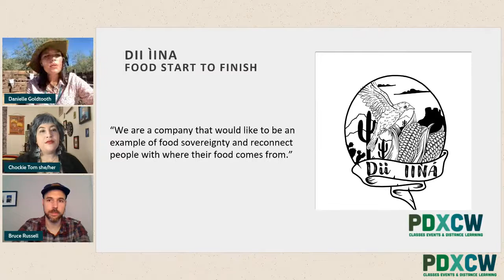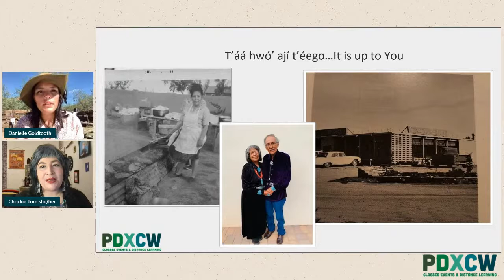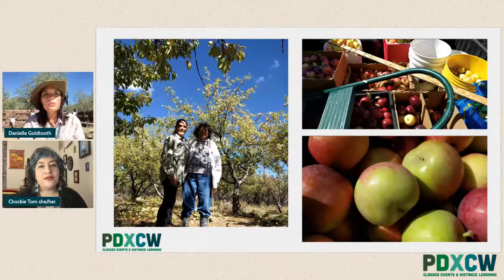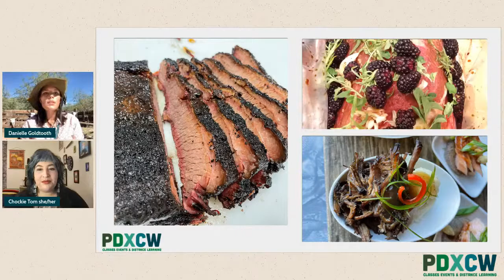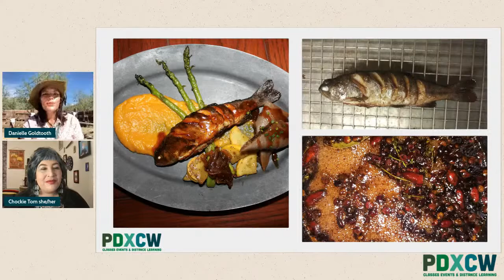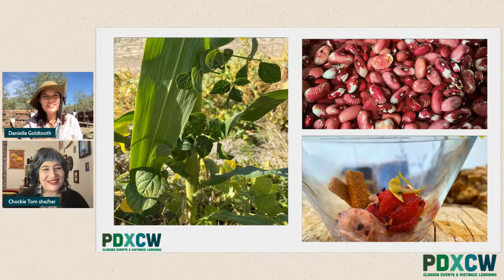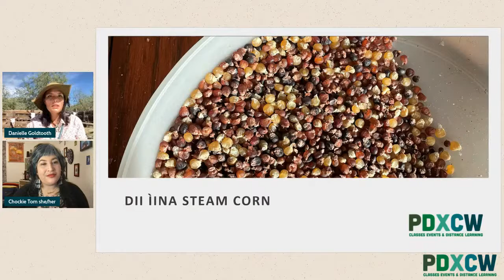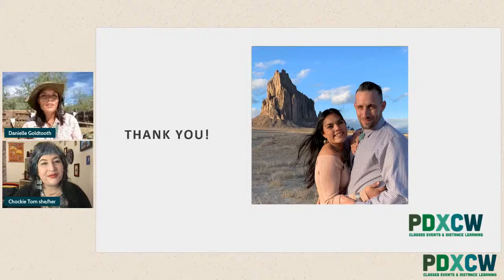Sovereign Food & Cocktails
Danielle Goldtooth

Danielle Goldtooth is a Dinè mother, mixologist, farmer, and rancher who is fully committed to the Sovereign food movement and is the Head Mixologist for WILD Arizona Cuisine. Through her upbringing and devotion to sustainable and indigenous food and beverage programs she shows us how to be less wasteful and more connected to the agricultural products of the regions in which we live.

This is part of content produced by Portland Cocktail Week.
In our never-ending quest to make bar education as accessible as possible, we decided to begin offering live streamed classes each week on Facebook and YouTube. We put our full hearts and minds into the content we create with the goal of improving the careers of bar professionals, fostering equality in the bar industry, and cultivating a stronger community and greater creativity. Enjoy the programming!